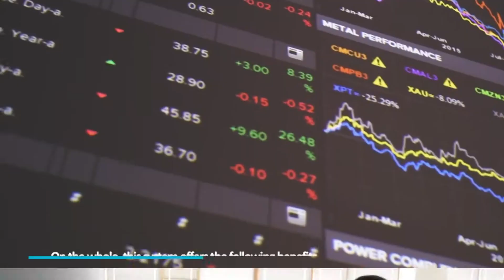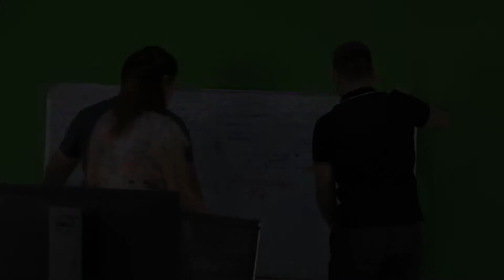Video blog FinancialTech EU4Business STEP-grantee_short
Meet the next EU4Business STEP-grantee FinancialTech and learn about the online platform they offer to retail traders - a safeguarding financial tool any business needs for risk-free performance.